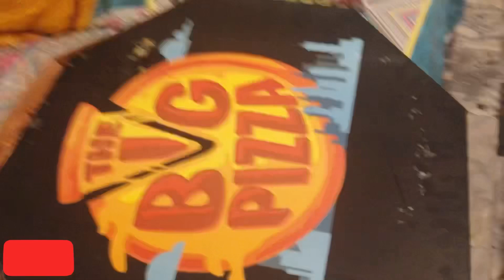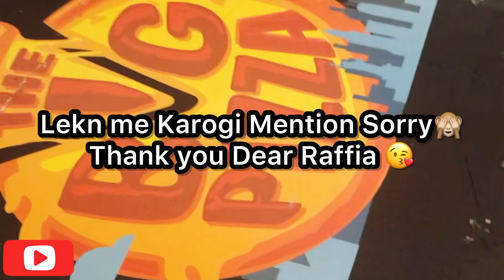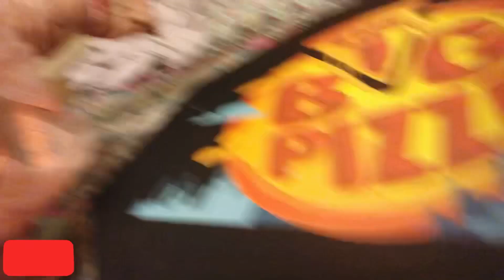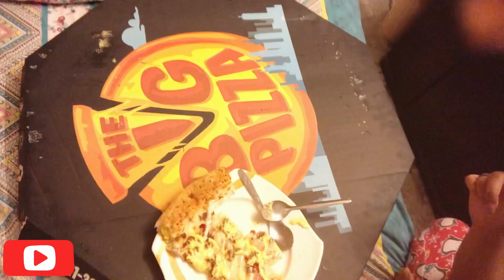My Friend Sent Me This Huge PiZza | Pizza Vlog |😍 I’m Surprised😳Largest Pizza#pizzatime#vlog#pizza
Instagram Acount (Haniikhan72) Follow me GuyZ👍👍👍